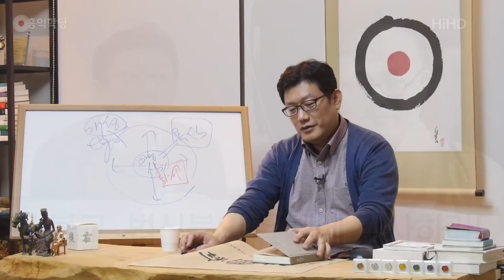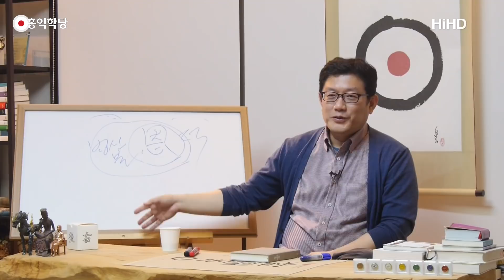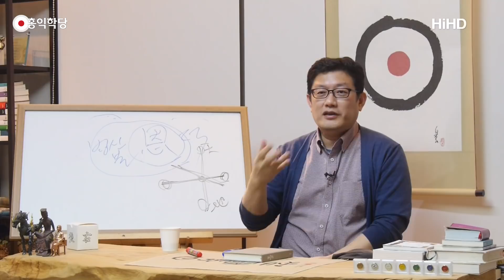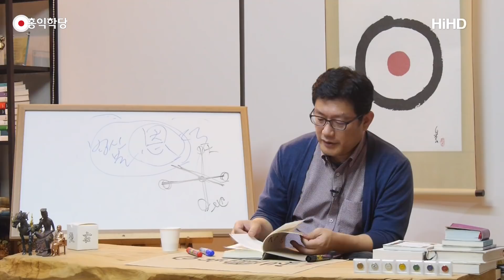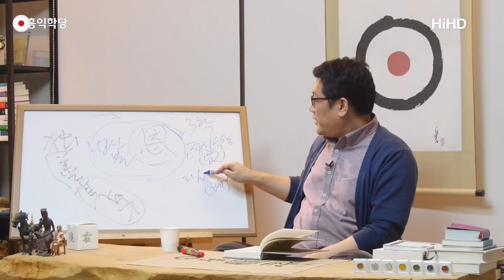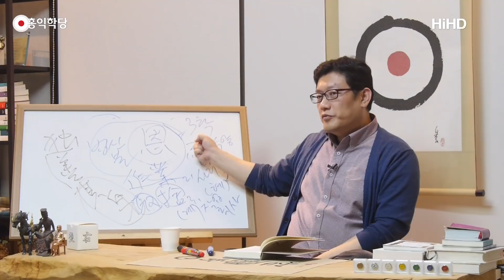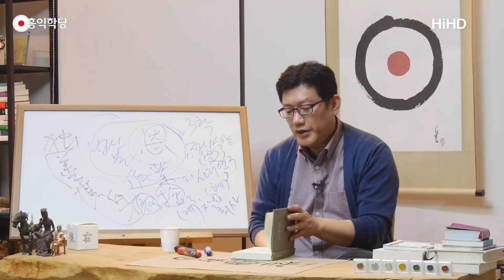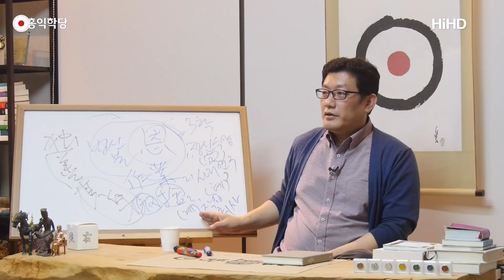[홍익학당] 원불교, 법신불의 은혜에 감사하라!(170920)_A540